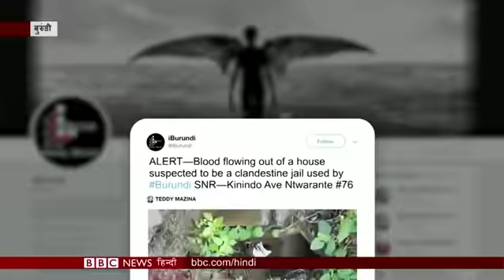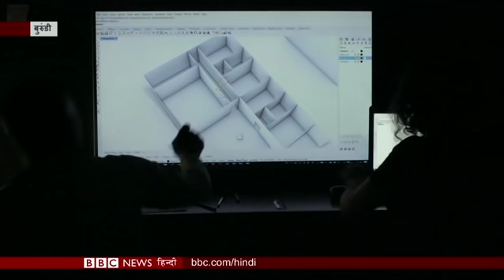Yemen war: 'Milestone' peace talks begin in Sweden । BBC Duniya with Sarika (BBC Hindi)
तबाही की ओर बढ़ते यमन में क्या होगी शांति,  अमन बहाली के लिए स्वीडन में सरकार और हूती विद्रोहियों के बीच बातचीत जारी और बुरुंडी की सुरक्षा एजेंसियों पर राष्ट्रपति के विरोधियों को टॉर्चर करने के लिए ख़ुफ़िया यातना गृह चलाने का आरोप, बीबीसी की ख़ास इनवेस्टीगेशन. देखिए बीबीसी दुनिया में